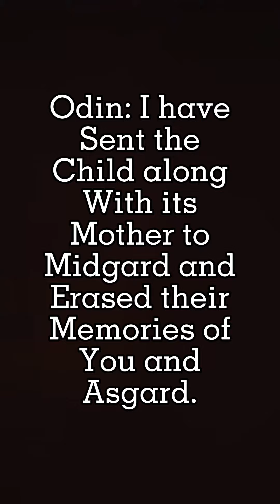Who’s Y/n? (Loki Pov)